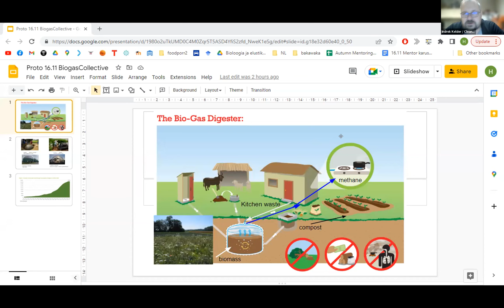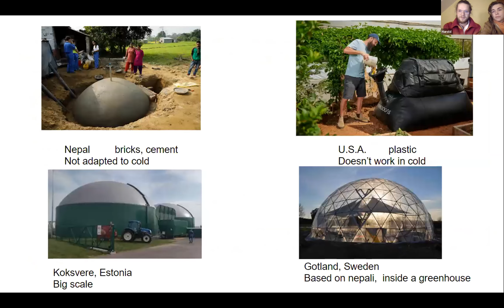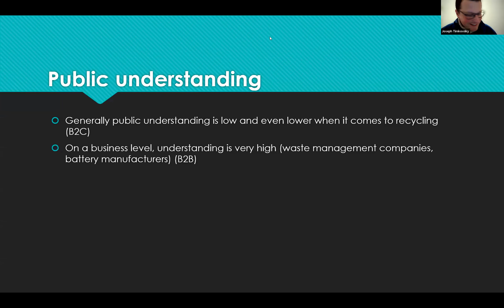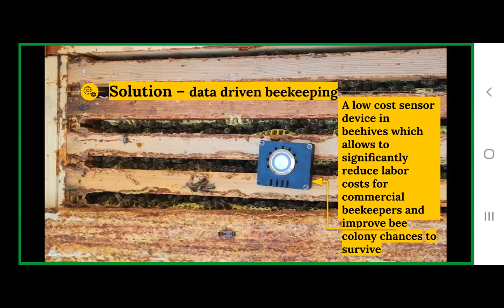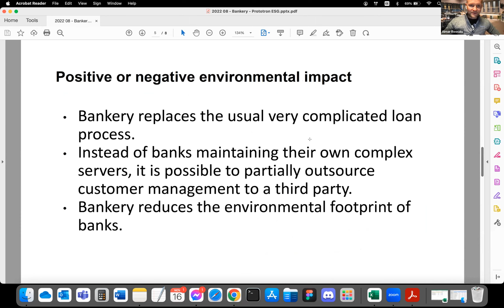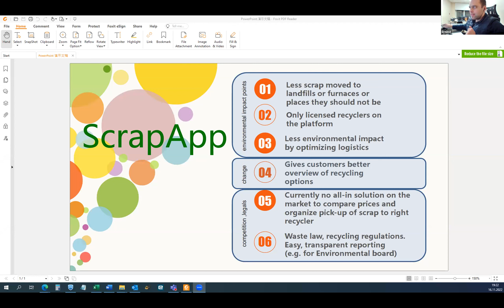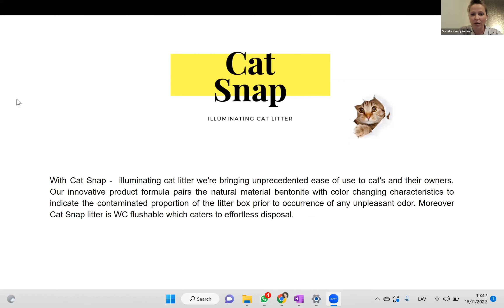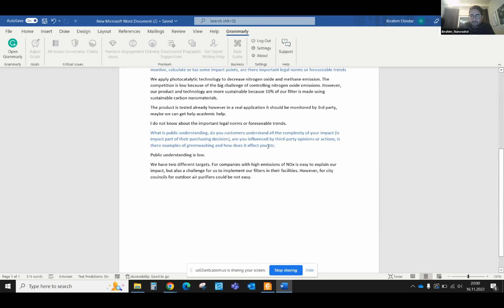prototron Green Your startup - why it is impactful by Indrek Kelder, Cleantech Estonia